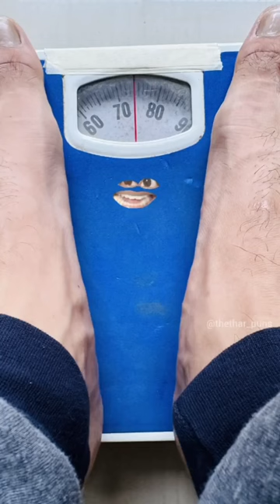MAN vs WEIGHING MACHINE💪🏻🤣